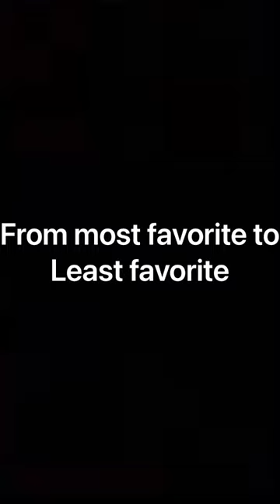My top ten warrior cats